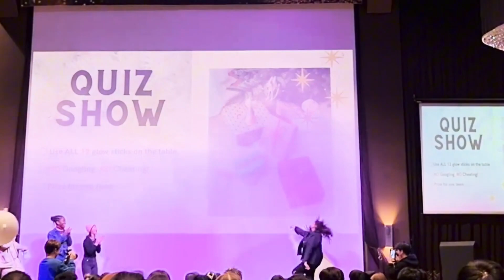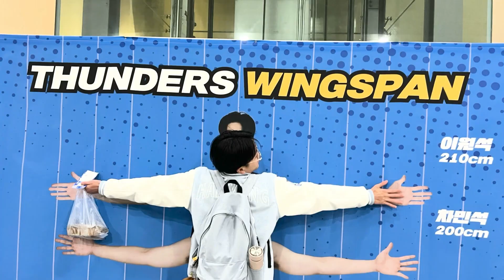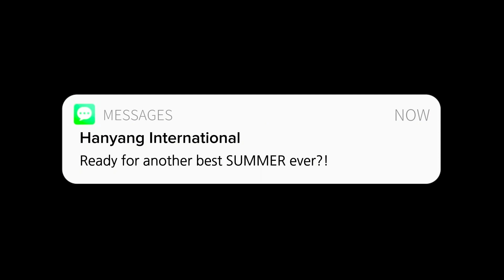[2023 HIWS A] Farewell from Hanyang Global Lions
Greetings from the Hanyang Global Lions!🦁✨💙

Did you guys enjoy the activities we prepared for you guys? Capturing the bits of our best memories and putting into one made us reminisce every moment we had together📸

From when we all got to hellos and enjoying the performances during the opening ceremony, having the best teamworks to rock the quiz during the welcome party, looking around the beautiful campus of Hanyang University during the campus tour, and to saying our last goodbyes during the graduation. All these good times will forever be cherished in our hearts🥹

Thank you for being with us to experience international cultures, knowledge and memories in Hanyang International Winter School!☃️

Now, are you guys ready for summer? Check out more information about 2024 Hanyang International Summer School in our official website!☀️